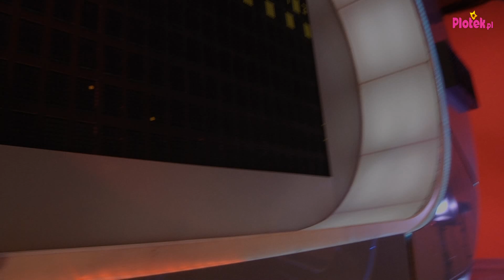Karol Strasburger pokazuje studio Familiady z okazji 20lecia programu!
'Familiada' właśnie świętuje swoje 20 urodziny. Z tej okazji postanowiliśmy odwiedzić słynne studio i sprawdzić, jak wygląda 'od kuchni'. Karol Strasburger pokazał nam słynny kącik muzyczny i wspomina dwie dekady na planie. A co z najgłupszymi odpowiedziami uczestników? I skąd się biorą słynne 'żarty prowadzącego'? Zobaczcie sami.